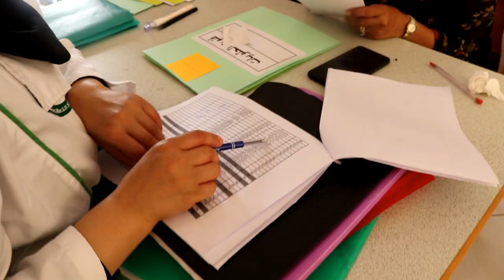افتتاح مهرجان المجتمع المدني في نسخته الرابعة بالقنيطرة